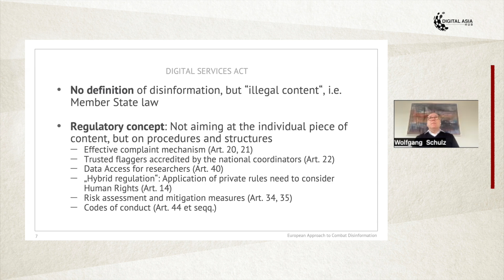DSA's Approach to Combatting Dis/misinformation | Platform Futures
Wolfgang Schulz, Research Director at the Humboldt Institute of Internet and Society, discusses the Digital Services Act's approach to combatting dis/misinformation at the EU as well as local levels as part of the Social Media's Dis/misinformation Problem roundtable on Feb 9, 2023.

Platform Futures, a project by Digital Asia Hub, convenes a network of academics and experts to create a space for dialogue on opportunities, challenges, and governance best practices across the Asia-Pacific region.